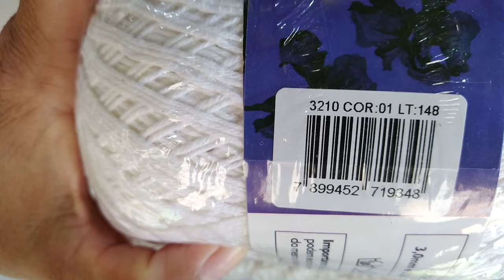conjuntinho Laila em crochê parte 01 (top e short infantil). veste até 2 anos...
então hoje eu vou estar fazendo esta peça com vcs e espero que vocês gostem pois não sou
 muito boa para ensinar ainda mas espero que tenha dado para entender beijos e até o
 próxima vídeo...